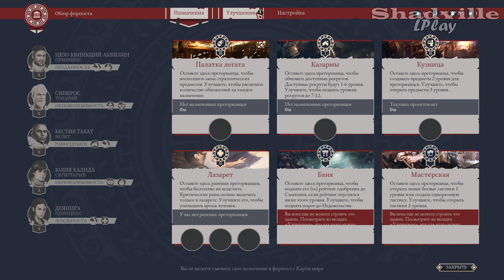Усмирение Африки — Expeditions: Rome Прохождение игры #19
Прохождение игры Expeditions: Rome

Приключения Шеда Бубулкуса продолжаются. И в новой серии ему предстоит захват и усмирение африканских земель.